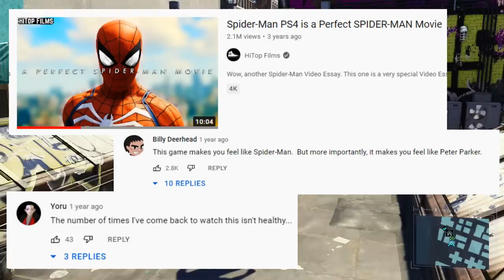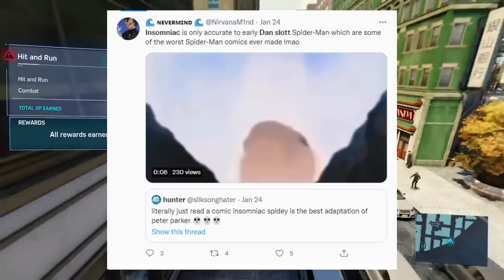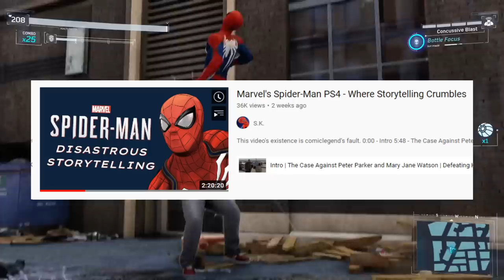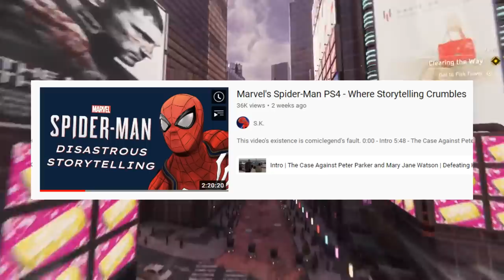You're wrong about Spider-Man PS4